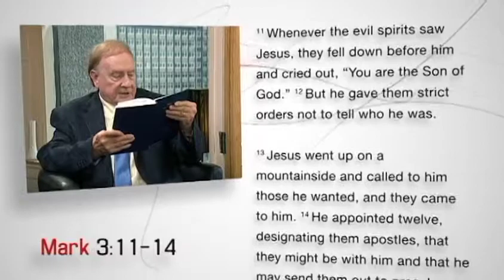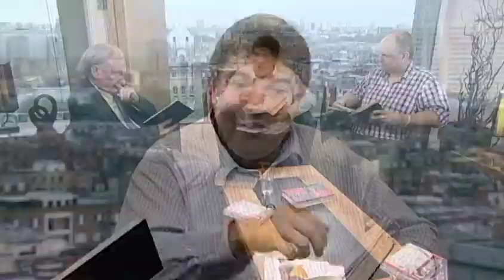Book by Book: Mark | Episode 3 | Jesus, the Teacher | Rico Tice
Hosts Paul Blackham, Richard Bewes, and guest Rico Tice continue their study with Mark 3:7--4:34, Jesus the Teacher.

Hosts Paul Blackham, Richard Bewes, and guest Rico Tice continue their study with Mark 3:7--4:34, Jesus the Teacher. In this session we learn the names of the Jesus's original 12 disciples, and we learn why Jesus teaches in parables.

Director: Rory Springthorpe
Starring: Rico Tice